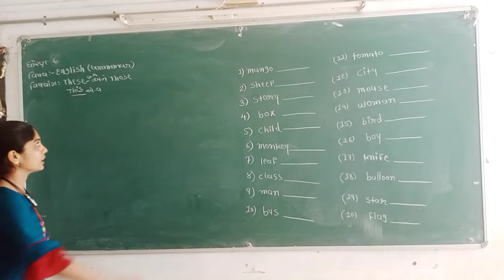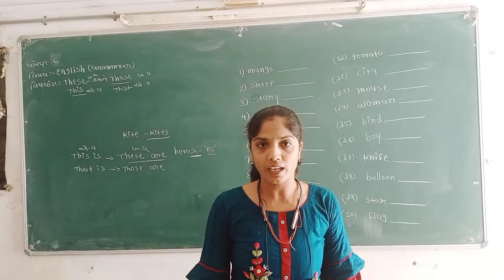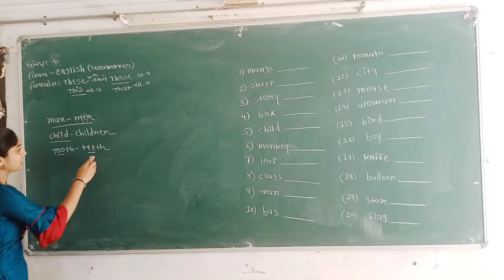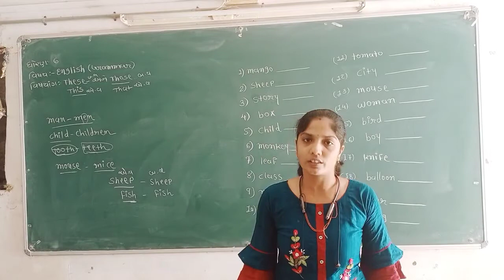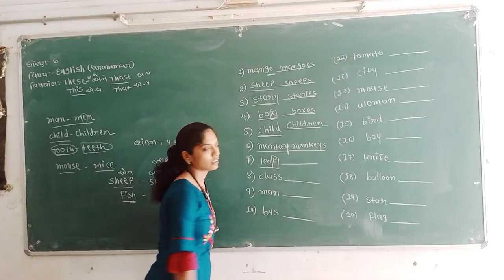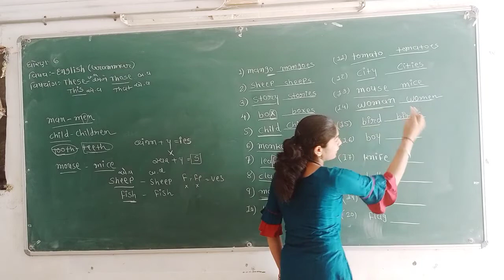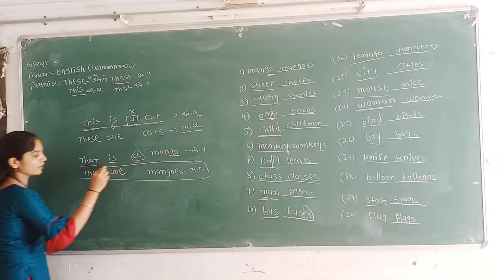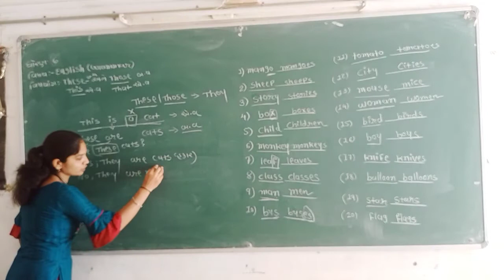Shree Nalanda Vidhyalaya Halvad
Std - 6th English Lecture 5